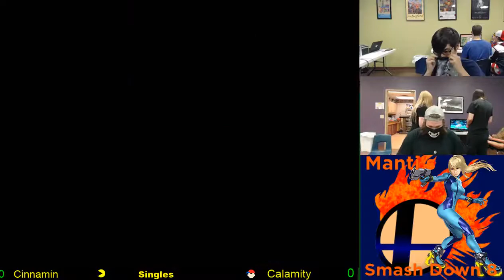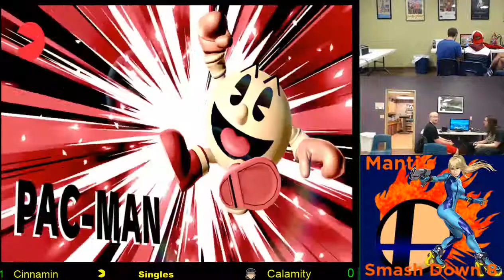Calamity Vs. Cinnamin Losers Round 4 - Manti's Smash Down 8